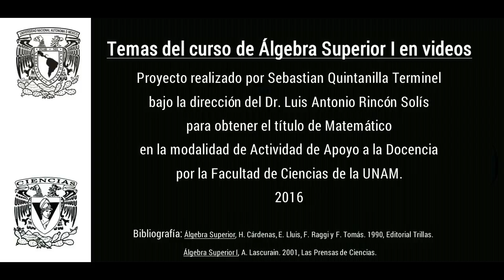0007 IV.4 Operaciones elementales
En este video se definen las 3 operaciones elementales para renglones de una matriz (0:17), se definen las matrices equivalentes (1:25), y se muestra que estas operaciones no alteran el rango de una matriz (3:11).